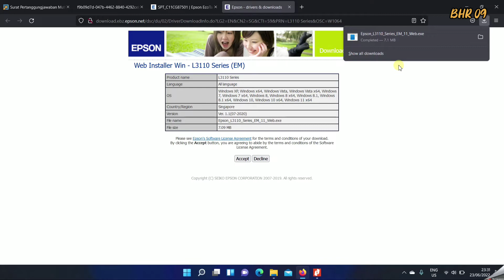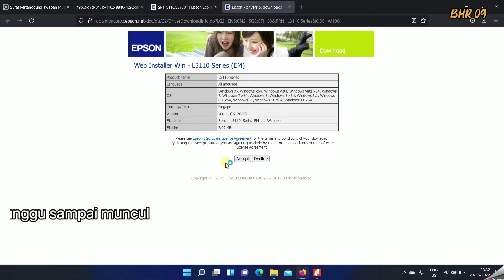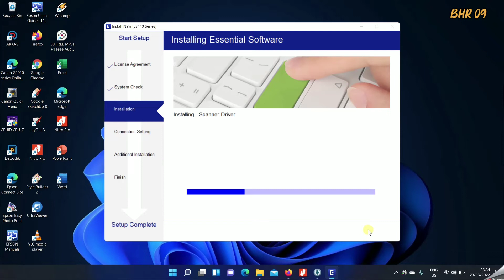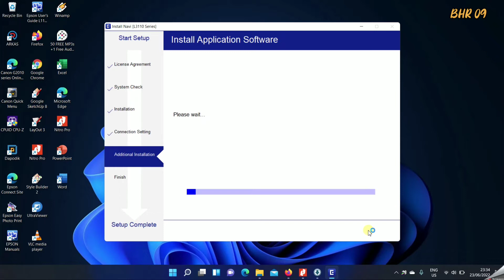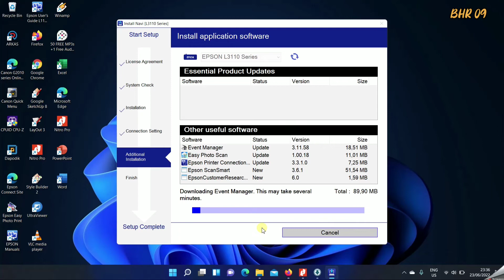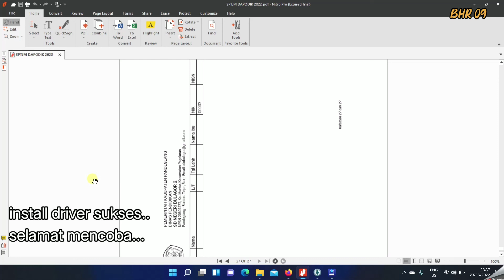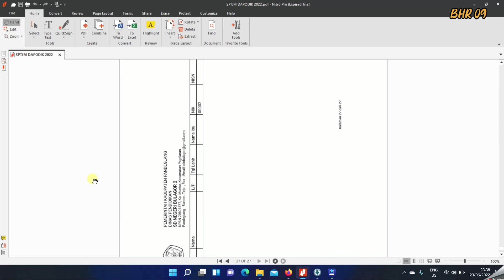Cara Install Software/Driver Printer Epson L3110 | Gak Bisa Ngeprint? Gak Perlu Bingung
Cara install driver atau software seri printer epson L3110, jika tidak ada drivernya download saja mudah ko. Stelah di download langsung install dan jalankan. Steps terakhir updates software, jika merasa terburu2 langsung saja exit, lihat di bagian seri print sudah muncul belum. Jika sudah ada berarti bisa langsung ngeprint. Selamat mencoba semoga berhasil dan semoga bermanfaat.